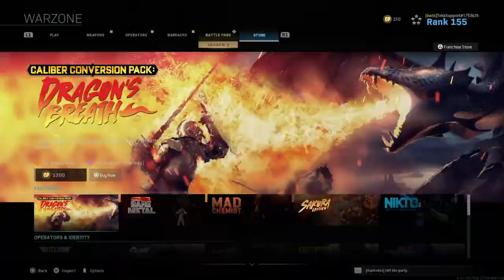5 Guys, 1 Helicopter and people scheming